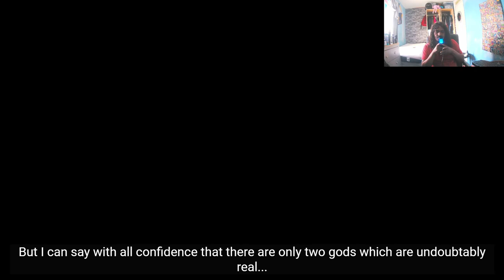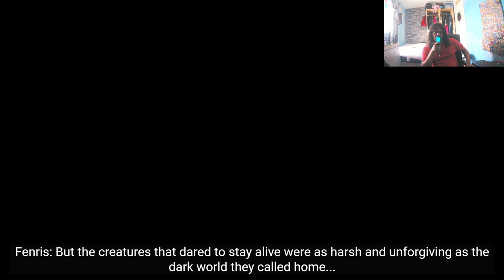React: The Fire and The Phoenix Episode 1